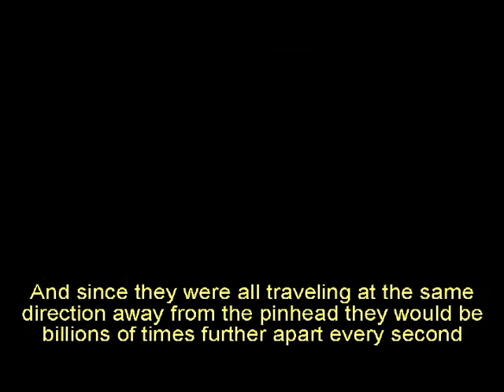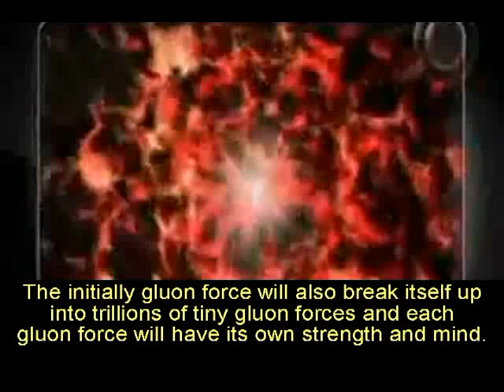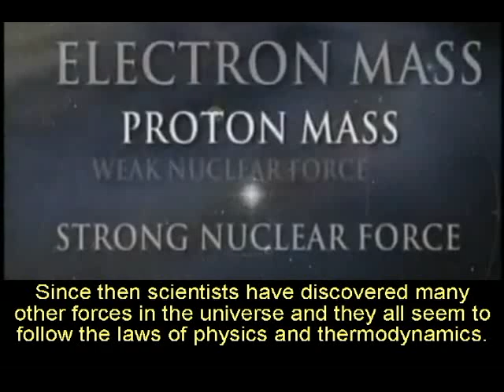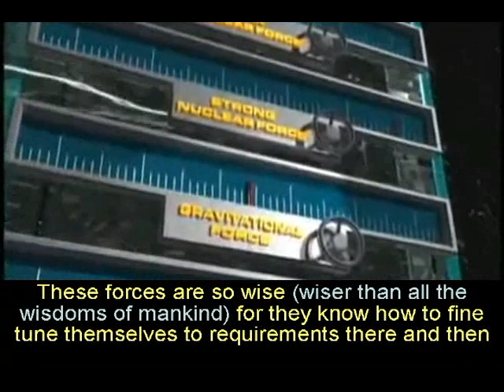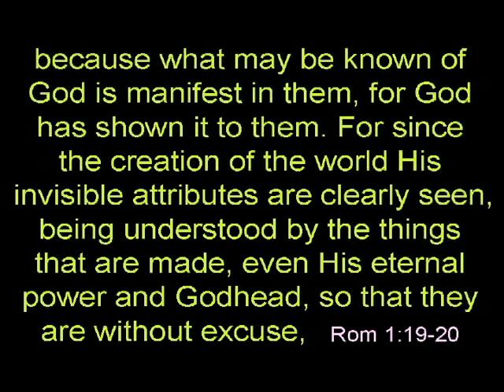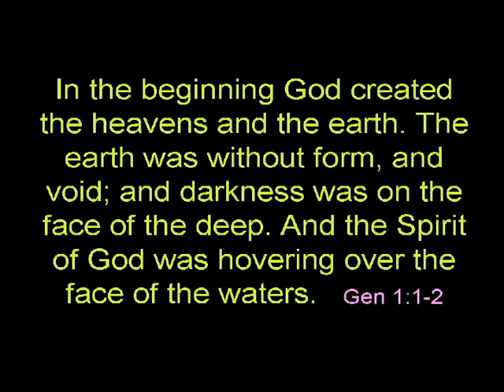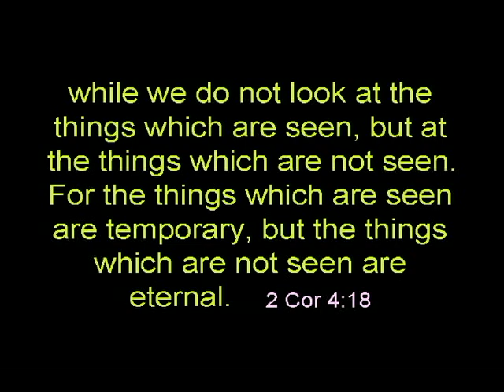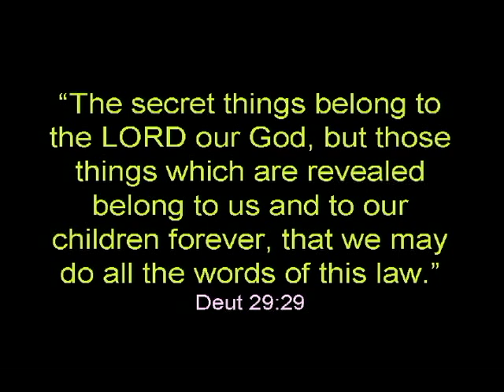2011 Strange Signs 06 (Sep) - Is Neutrinos faster than light?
Scientist found out that the universe contains besides the atoms, molecules, electrons, lights, etc. gravity, electrical, magnetic and other forces such as gluon that holds the protons and neutrons in the nucleus together. These forces are so intelligent that they can fine tune themselves to the exact strength. These forces also observe the laws of Physics and Thermodynamics. Thus only a greater and wiser Being can create these laws and forces.
The Big Bang theory is just outright stupidity. For immediately after the Big Bang all the particles, atoms, neutrons, protons, etc. will be travelling at the speed of light in the same direction away from the original point. Thus, all these particles will not be able to collide with one another to form a heavier element proving that the Big Bang theory is a fallacy.
Scientist have also found that neutrinos travel faster than light. Only the spiritual things are eternal and thus will not be limited to time. These can then travel billions of time faster than the speed of light.

     (Part 07 removed by YouTube, will replace it soon)

For a better Understanding of End time see Other End Time Series